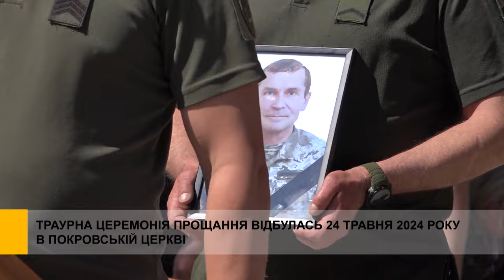Знову втрата: Смілянська громада прощалася з Героєм Олександром Поліщуком